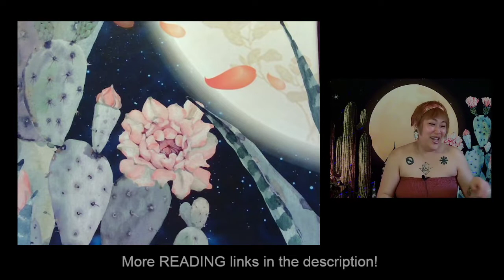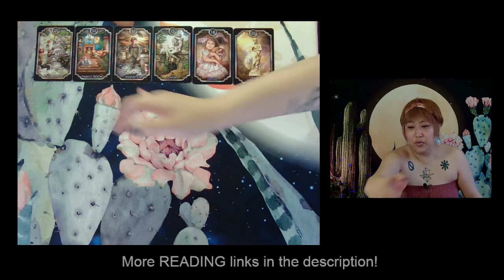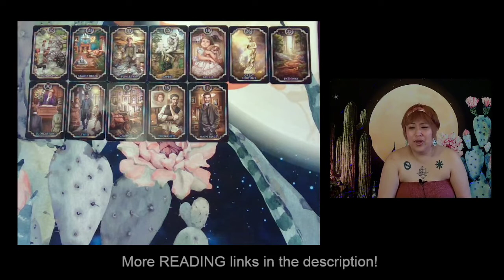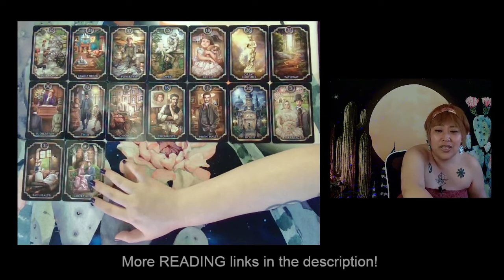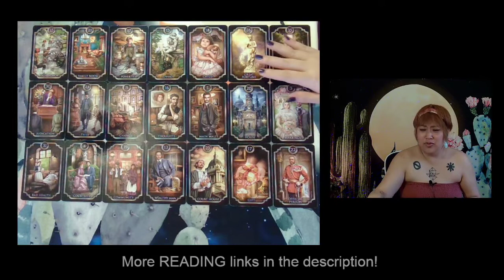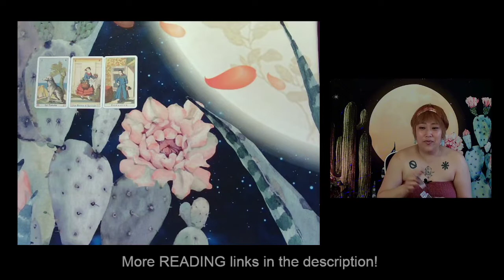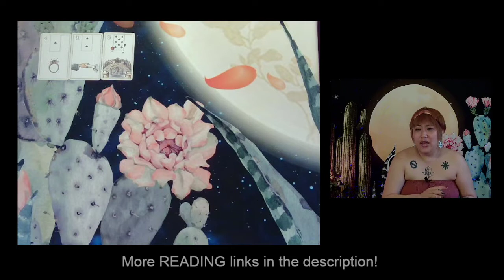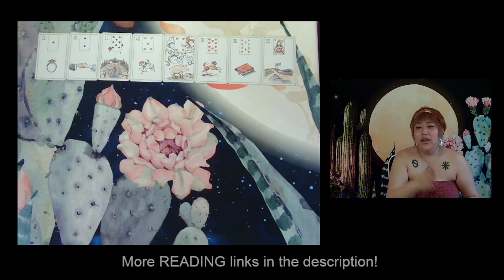JUNE 2022 💫♉♊ Taurus-Gemini Cusp (MONTHLY) - It Gets Dramatic But There's Divine Love & Real Friends